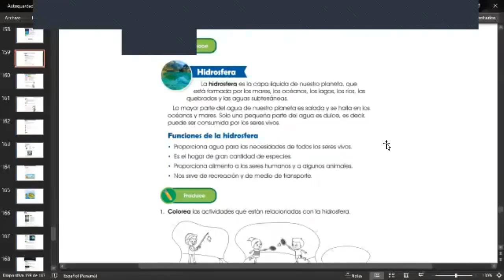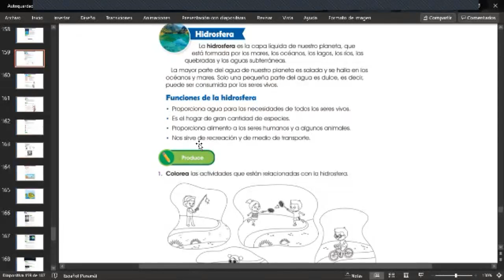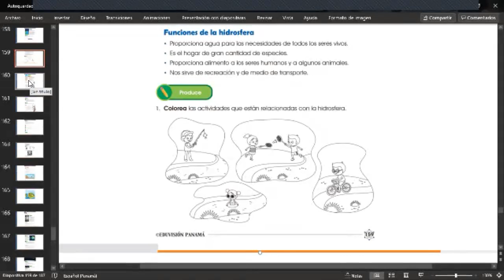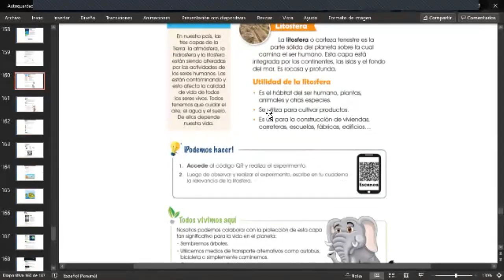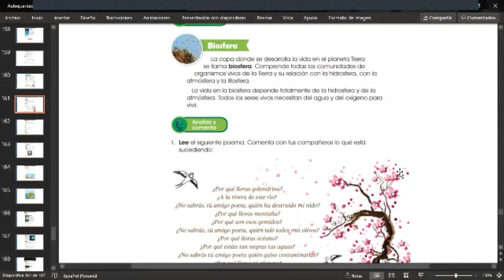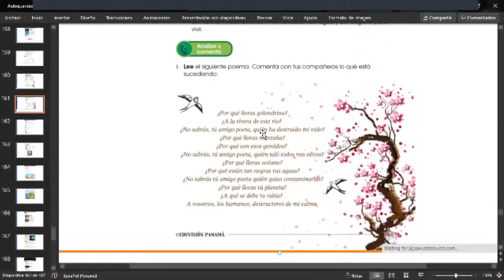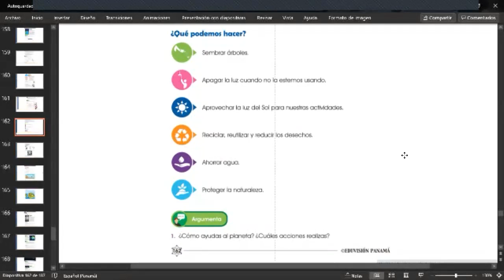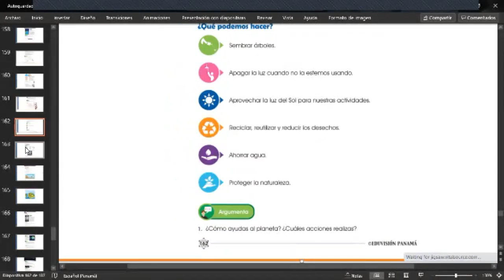CIENCIAS NATURALES 2° 28-9-21